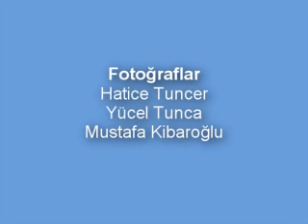Kazim Kayuncu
Ella Ella